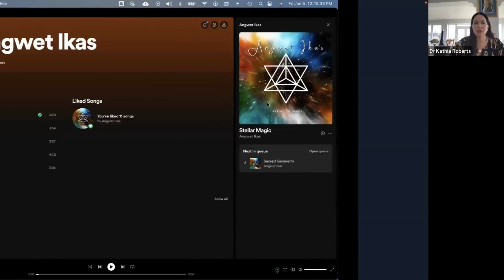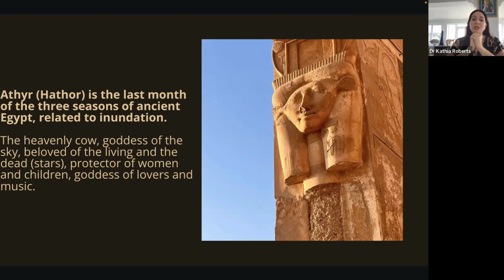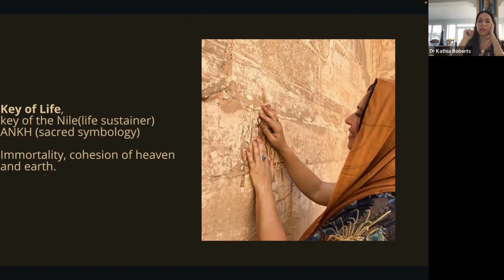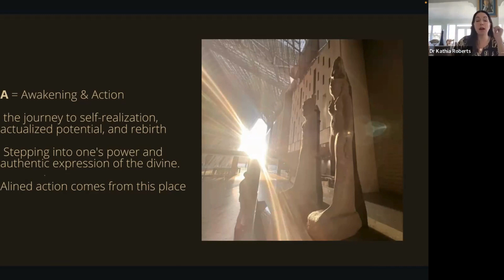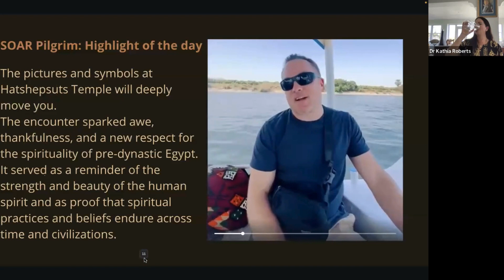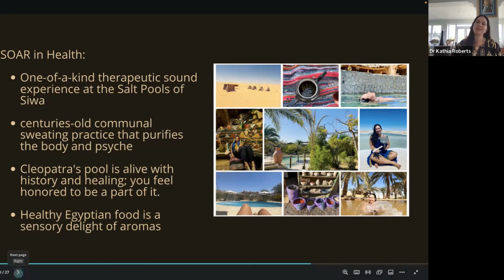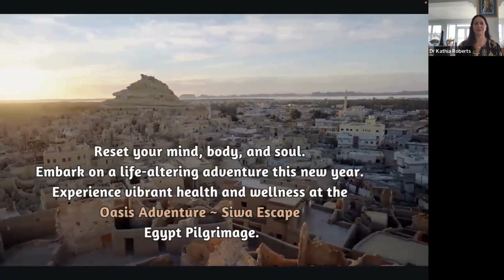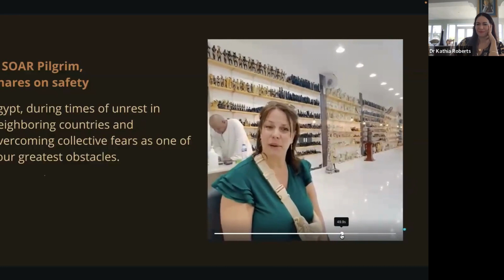Revive the celestial mysteries within The 7 Hathors, Keys of Life.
-🌟Revive the celestial mysteries within The 7 Hathors, Keys of Life and
CREAting a Healthy Path Forward / Open House

- Reviving self-care, self-awareness, and passion
- Instilling perseverance, gratitude,  and kindness
- Holistic well-being for mind, body, and spirit

This video offers a chance to experience my event, which offers a rare chance for people who:

🌟 Are you enthusiastic about your overall health and prepared to take the first step toward empowering yourself?
🌟 Are you set on a journey toward enlightenment, autonomy, and optimal health?
🌟 Are you interested in discovering Egypt's enigmatic secrets and teachings to build a more aligned and resonant future for yourself?

Feel the life-altering effects of the SOAR Methodology:
🌟 Sacredness & Stillness
- Finding peace in quiet, sacred moments might help you connect with your true self.
🌟 Observance & Oneness
- Awaken to the present moment and accept the interdependence of all things; practice mindfulness.
🌟 Awakening & Action
- Realize your full potential and move forward with purposeful action by awakening your inner self.
🌟 Revel & Rise
- Take pride in your accomplishments and push yourself to transcend your fears.

Facebook: SOAR with the Neteru Community